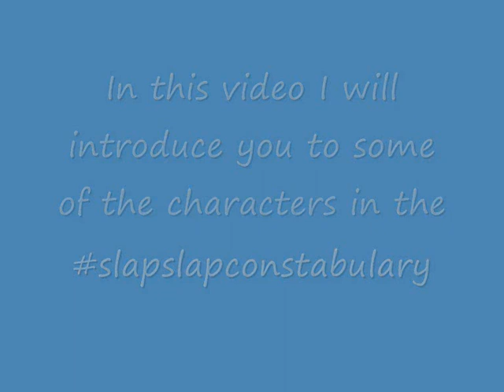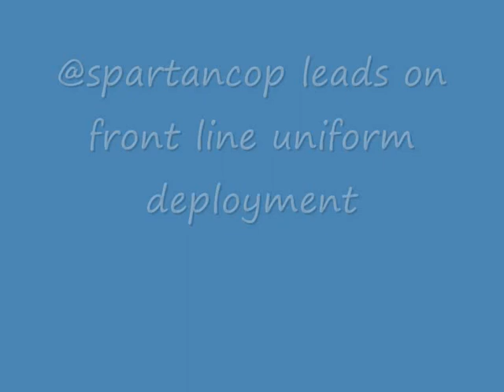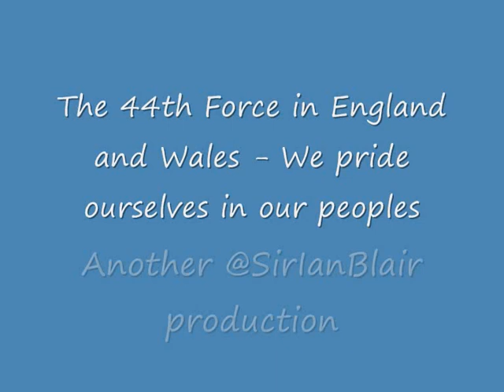slapslapconstabulary launches its Corporate Video (2012)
The slapslapconstabulary was the notion and vision of one spoof account @theianblair. In this video some of the characters; some police, some not police, are all highlighted. The movers and the shakers of the British Police Social Media scene in 2012 are here. The slapslapconstabulary has one vision; and one vision only; and that is to slapslap those inside and those outside that deserve a slapslap. And we will pursue that vision, identifying the wasters in management and outside bodies that are undermining British Policing. And we will try to pursue change for the rank and file. Now, carry on.